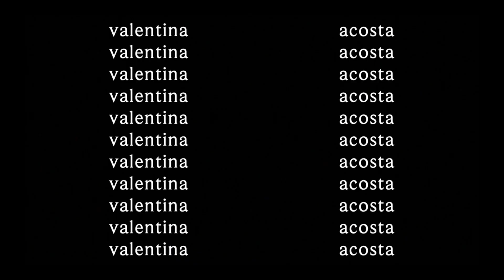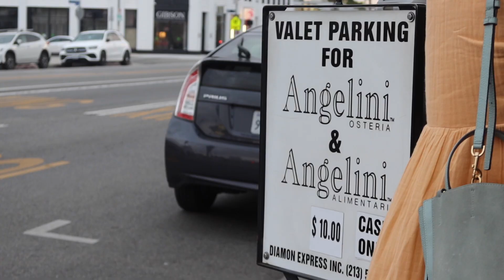CAR TALKS FT. SPANISH 101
Come spend an afternoon with me trying to find outfits for my birthday. Grabbed dinner with Allegra and Bella after, and some interesting topics were talked about...